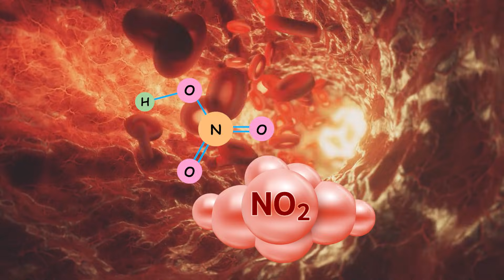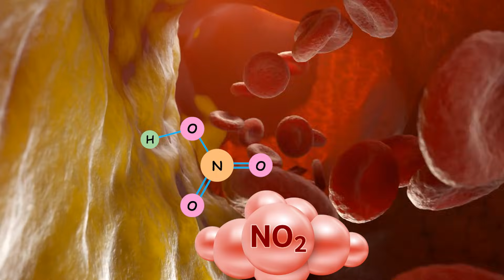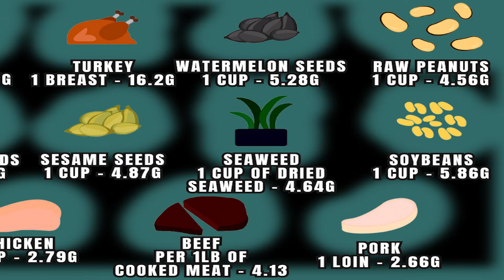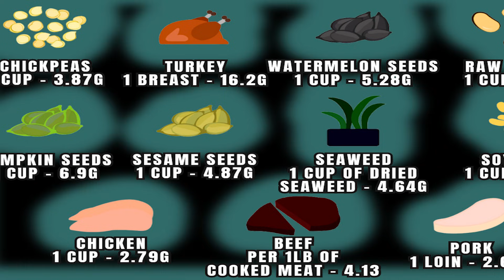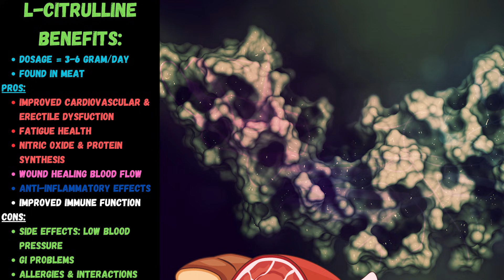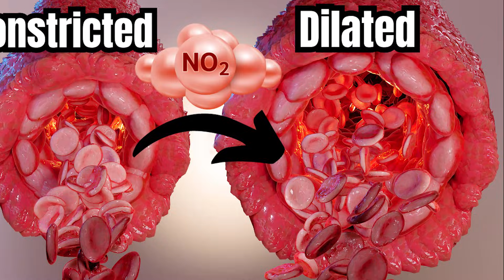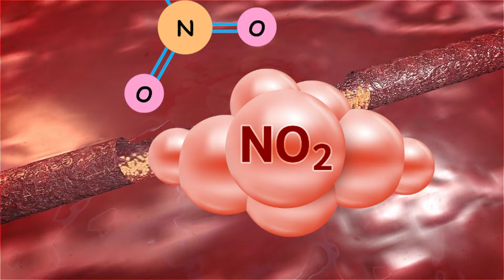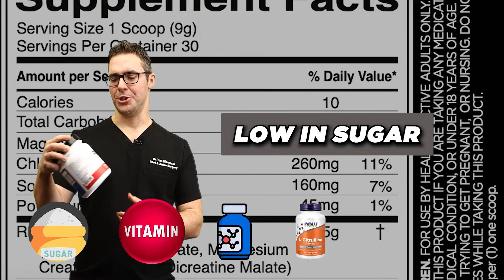L-Arginine vs L-Citrulline? Why You Should Consider Them [Benefits]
🦶We review the L-arginine benefits vs the L-citrulline benefits, side effects, best supplements and how to use it!🦶

30 Day Course Coming this Month!

Best Supplements:

Creatine:
Creatine 2lbs
Creatine 1lbs
Creatine Capsules

HMB:
HMB Powder 250g
HMB 1g Tablets
HMB & Vit D3

Protein:
Vegan Protein Isolate (90%)
Whey Protein Isolate 2 lbs (90%)
Whey Protein Isolate 5 lbs (90%)
Casein Isolate 2 lbs

👉 Shoes 👈
Best Shoes:

0:00 Intro
0:38 What are they
1:40 Best Foods
2:06 L-Arginine
3:48 L-Citrulline
6:17 Which is better?
6:54 Studies
7:17 Combination pre-workout?
8:00 Beta-Alanine
9:46 Erectile dysfunction
10:05 How I use it